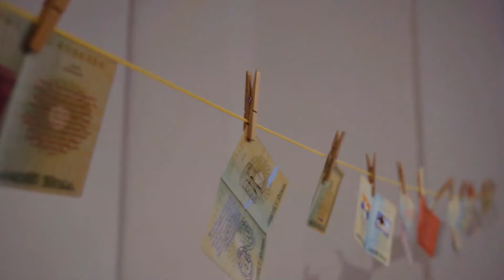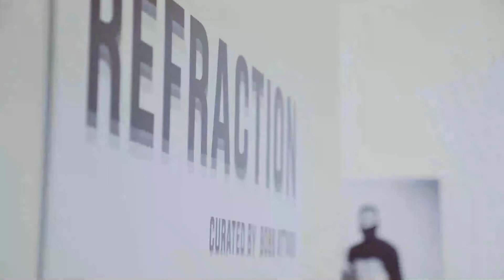Struggle & Success: Pride in Countries where LGBTIQ is taboo/illegal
As part of the REFRACTION project held at Spazju Kreattiv, a series of talks were held to highlight intersectionalities in the LGBTIQ community.

Dr. Marceline Naudi (UOM) - Moderator
Kristian Chalakov (Artist)
Mohsin Shafi (Artist)